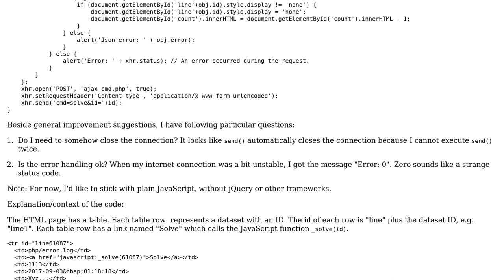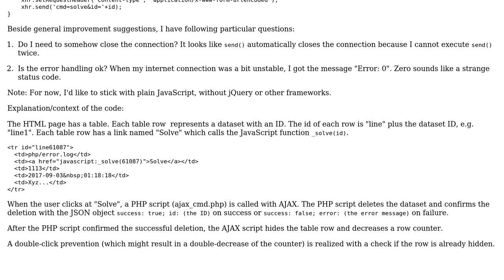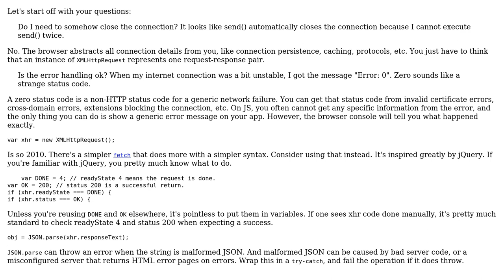Code Review: Simple AJAX request application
With thanks & praise to God, and with thanks to the many people who have made this project possible! | Content (except music & images) licensed under CC BY-SA | Music | Images & others | With thanks to user Joseph user Jamal user Daniel Marschall and the Stack Exchange Network Trademarks are property of their respective owners. You are responsible for your own actions.